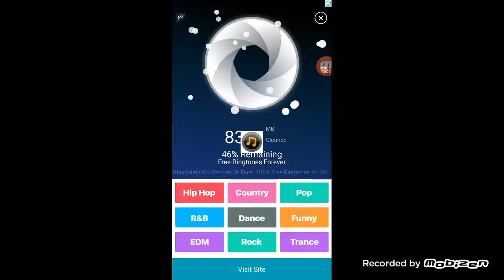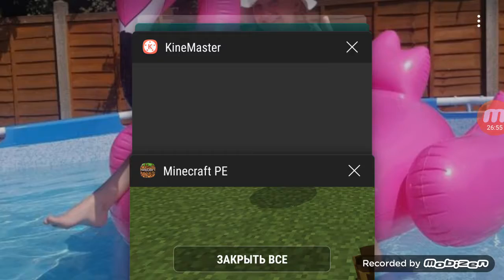Look at the next video to continue